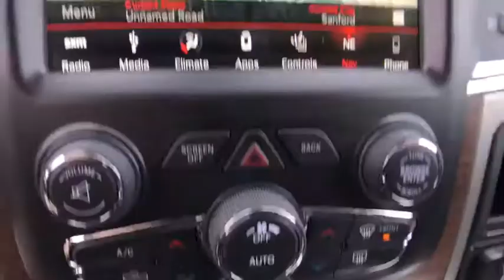2018 Ram 2500 Orlando, Deltona, Sanford, Oviedo, Winter Park, FL G213982